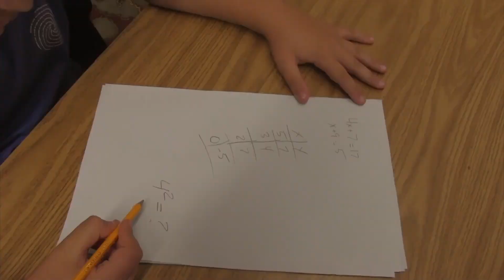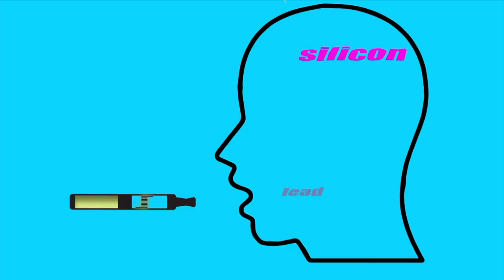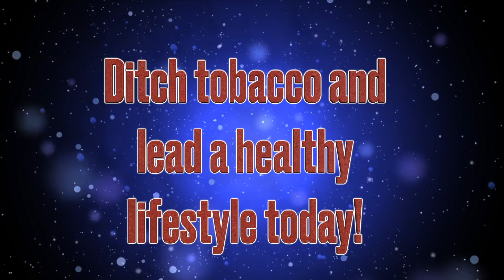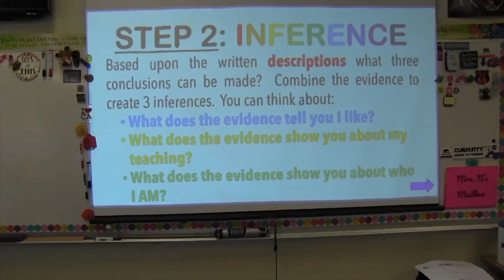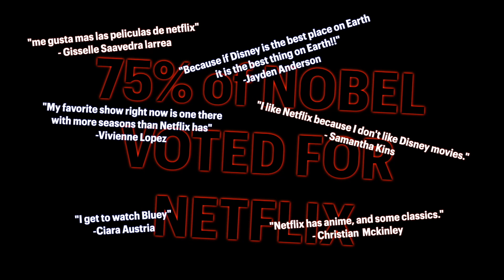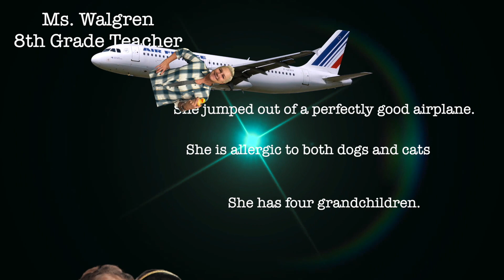Nobel News Ep. 2 (9/28/22)